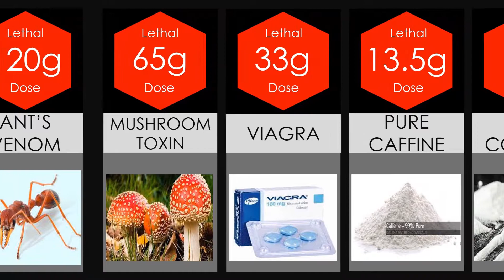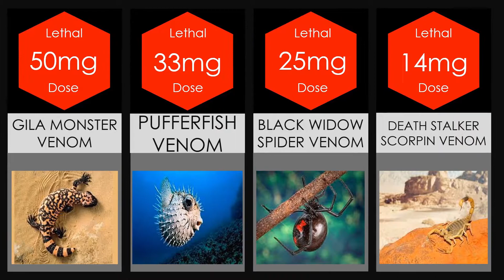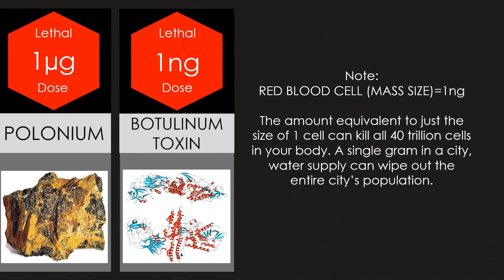PROBABILITY COMPARISON: LETHAL DOSE!! TOXICITY (THIS LITTLE WILL KILL YOU)!! TOXIC!! SEEK DATA!!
Alternate timelines can also exist that don't support this prediction of events. So just try to enjoy the video.

Like if you enjoyed this SeekData video